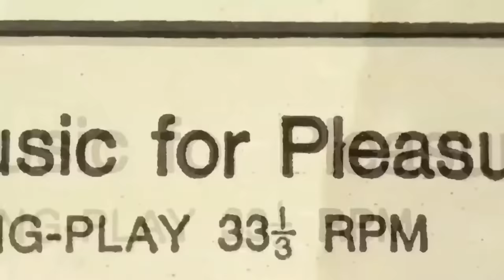Live with the Geator: Mr. Kenny Gamble (12/27/2020)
Special Guest: The one and only Kenny Gamble, producer, singer, songwriter, and  co-creator with Leon Huff of "The Sound of Philadelphia"